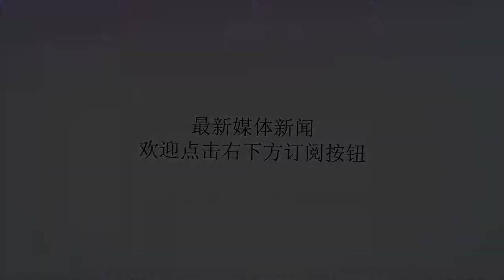国安新赛季最佳引援浮出水面 昔日中超坎特已成球队核心！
谢谢！很多球迷都对池忠国新赛季在国安的表现赞不绝口，大家都觉得池忠国在国安发挥是现象级。所以在这种情况下，池忠国也是受到了很多球迷青睐。池忠国靠着在国安出色表现入选了国家队，只可惜他在国足热身赛中发挥一般，并没有打动国足主帅里皮。很少有人知道池忠国只是从高中毕业之后，才开始专业的足球训练。起点就输了一截的池忠国还在身材矮小吃了亏，去了好几家职业队都被拒之门外。幸好最后池忠国在延边队找到了一席之地。作为一名中场球员池忠国有很多优点，比如说他的体能充沛而且在中场攻防转换上能起到节拍器的作用。同时特拥有很强的大局观和一脚出球的能力。这些都是让池忠国立足国家队和国安最大法宝，第一届中国杯池忠国代表国足首次出战表现可圈可点。所以池忠国也顺利吸引了北京国安的高薪邀请。池忠国在加盟国安之后，就靠着自己兢兢业业比赛态度赢得了很多球迷的青睐。这是让他感到非常荣幸和骄傲的事情。池忠国希望未来能给国安带来更多出色表现，第一次在豪门踢球的他能有如此表现，这也体现了池忠国超强的适应能力和大局观。希望未来国足还能继续招入这位当打后腰，相信池忠国的表现是不会让球迷失望的。